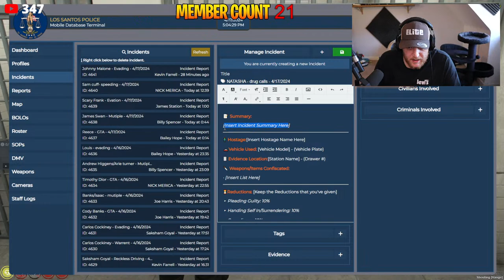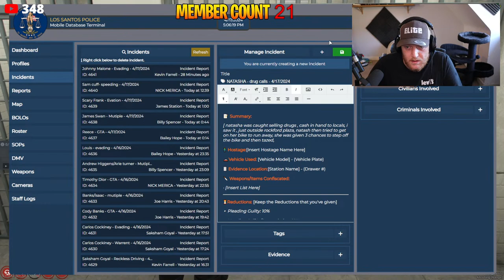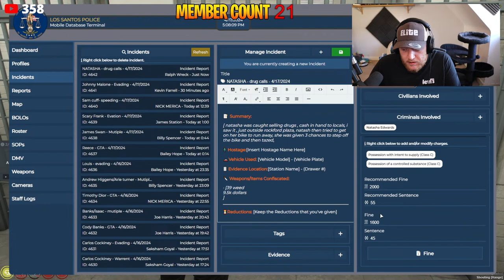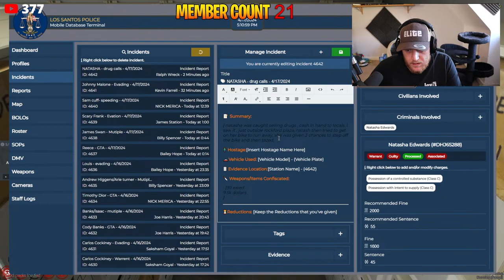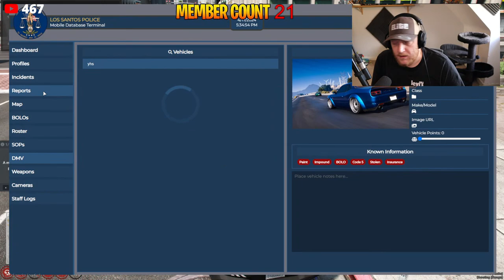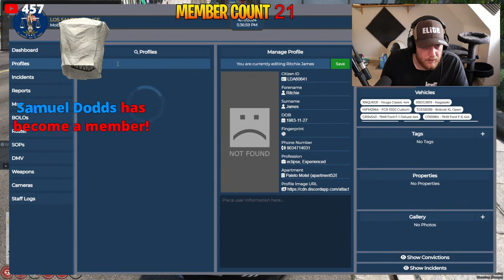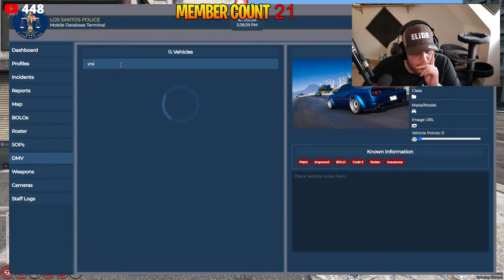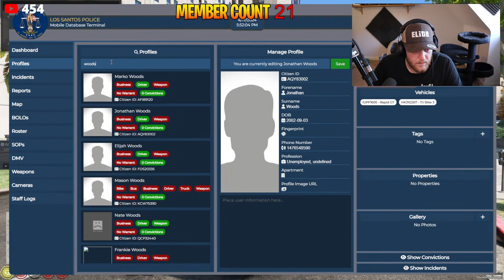Worst Cop In Redline In GTA 5 RP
Welcome To The New Redline ROLEPLAY Server, french and the rest of the dev team have been going crazy to finish this! , so make sure you show them some love aswell.